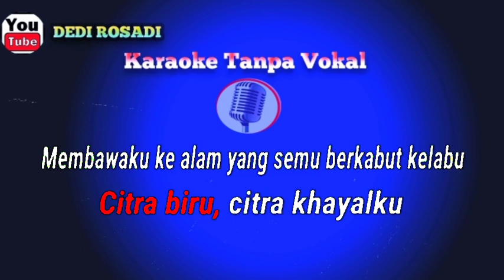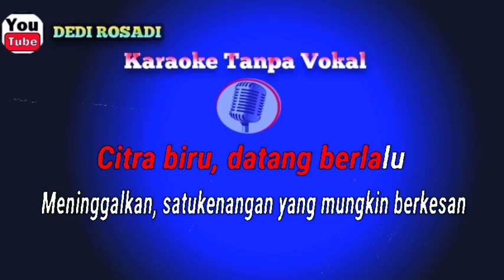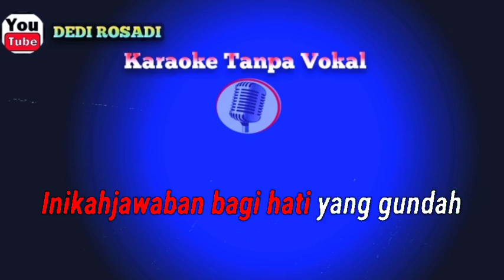Citra Biru Vina panduwinata Karaoke Tanpa Vokal@DEDIROSADI